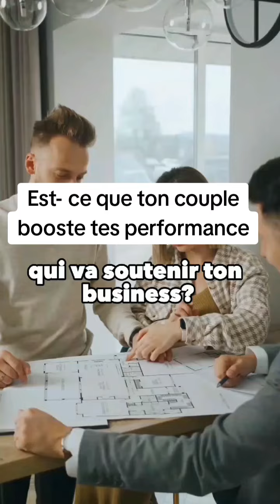Est- ce que ton couple booste tes performances ?